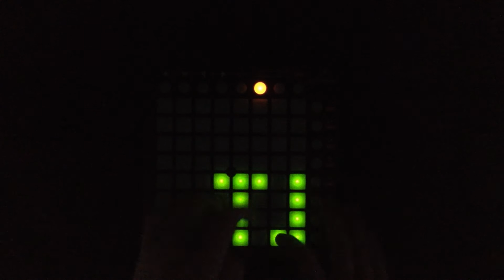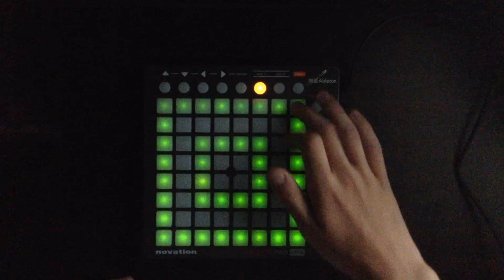ORBIT / WRLD [LAUNCHPAD COVER] + Project file